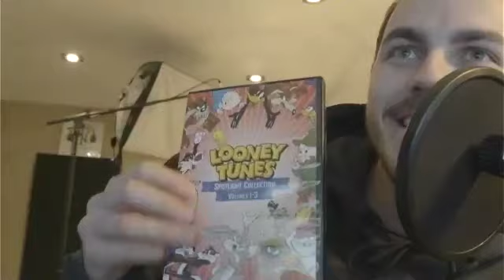Bearings Podcast #8 - NIKE OR ADIDAS???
We discuss some random topics that you've all been itching to hear.